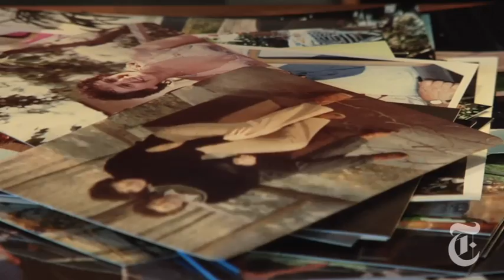Vows: Jean & Susan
Jean McFaddin and Susan Falk met in 1962 at the University of Texas. They view the legal marriage of their 40-year relationship as an affirmation of a lifetime of promises that were already fulfilled.